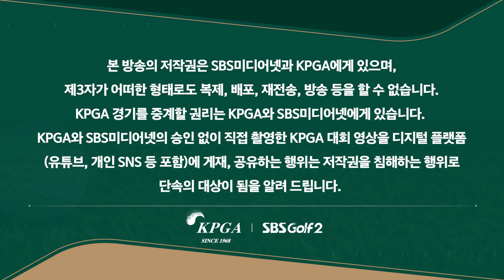[2023 KPGA] 이 장면 실화? 쏟아지는 비!! 갑작스러운 폭우에 경기 중단_LG SIGNATURE 1R